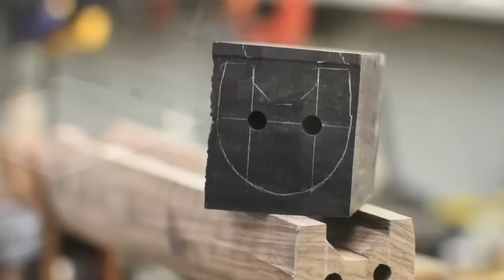HOW TO MAKE A CUSTOM GUNSTOCK - .375 H&H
120 hours of custom stock making condensed into 8 minutes of video.
The integral half octagon, full ovate barrel was done by Morris Melani of Alaska Arms llc.

The content on this channel is for demonstration purposes only.

Do not attempt any of the processes or procedures shown or described in this video or on this YouTube channel.

MNR Custom LLC can not be held liable for any harm caused to any individual or any personal property related to activities, procedures, techniques, or practices described in whole or part on this YouTube channel (MNR Custom LLC) or in this video.

By watching this video in whole or in part, you agree that you alone are solely responsible for your own safety and property as it pertains to activities, procedures, techniques, or practices described in whole or part on this YouTube channel (MNR Custom LLC) or in this video.